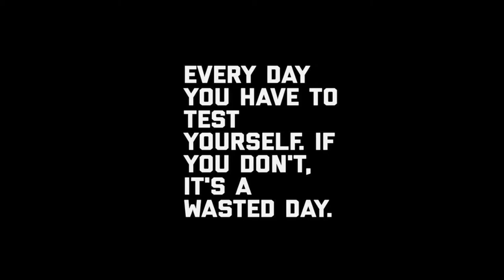Stephen Okeefe Builder new team member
We are expanding and looking for a talented Carpenter to join our team